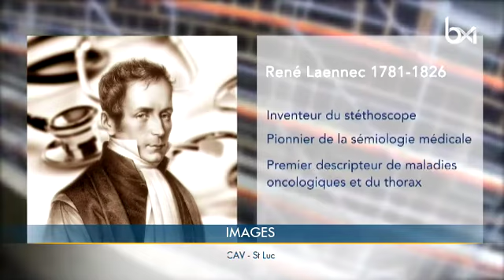Saint-Luc : un nouveau bâtiment pour décloisonner la recherche médicale